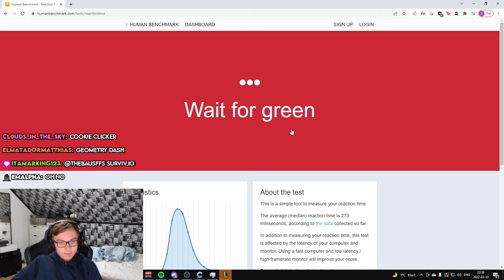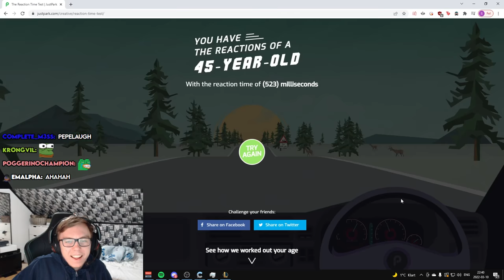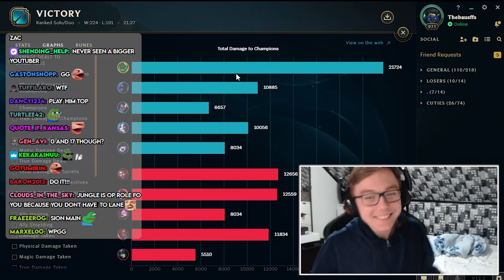THE FIRST TIME EVER IN MY LIFE!